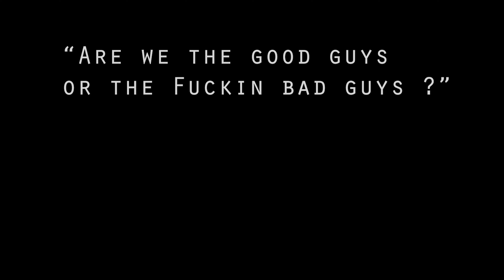The Finale - Wildlands co-op funny moments, S1E4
LE finale, Questioning the morality of their actions, are they the bad guys?